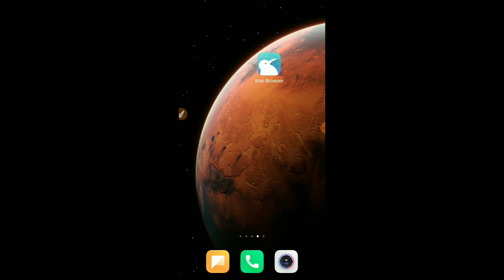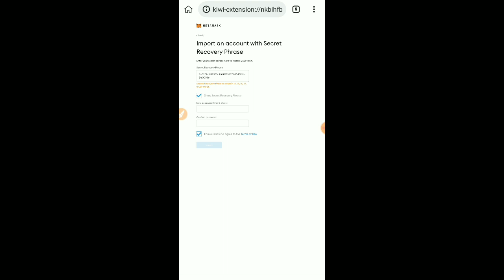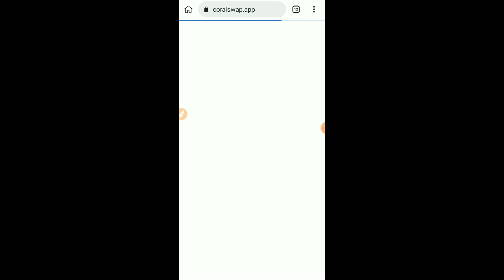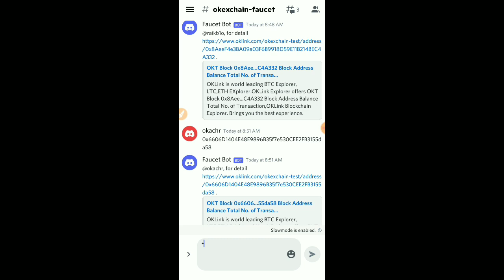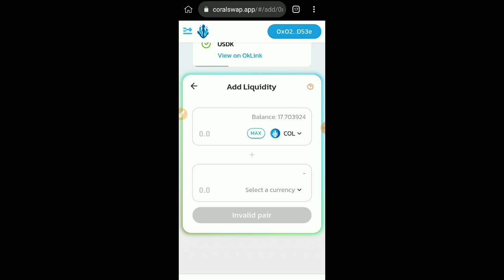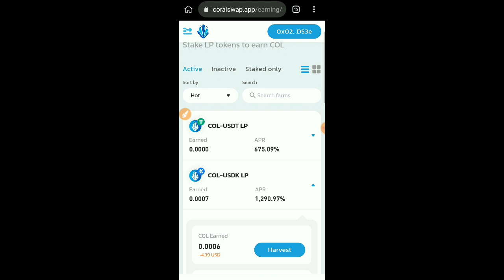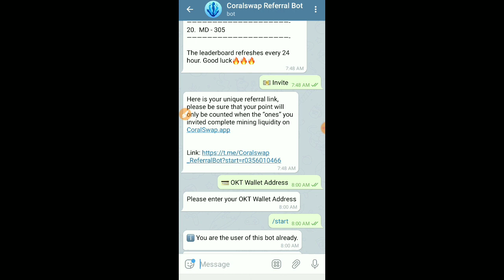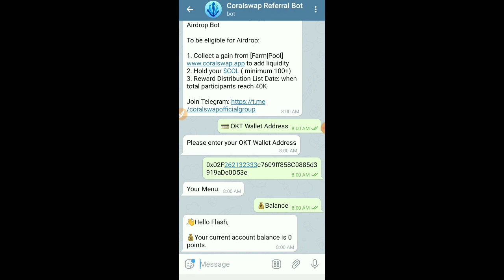EARN FREE COL TOKENS| OKEX TESTNET AIRDROP| DONT MISS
In this video I say about how to join in the OKT testnet airdrop